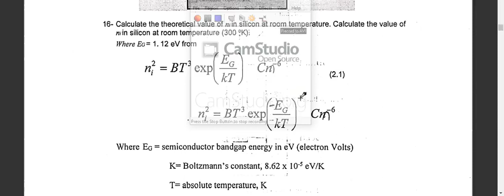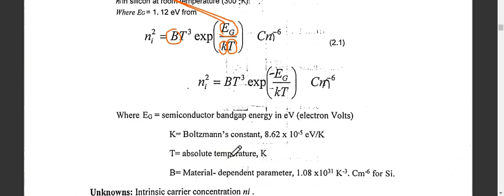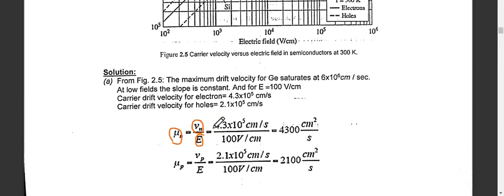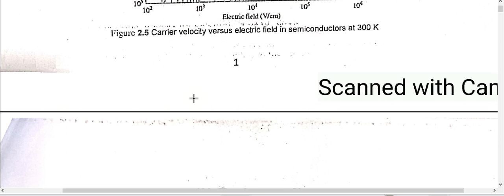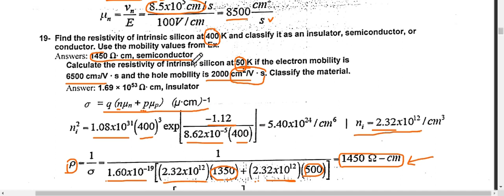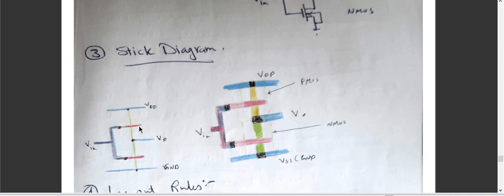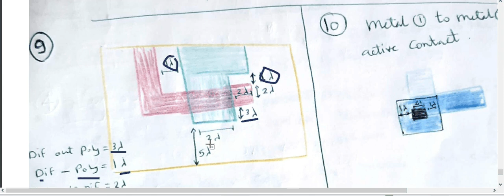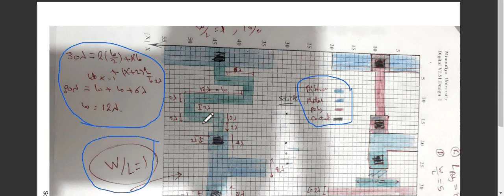VLSI 2021 sheet 1 video 3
sheet 1 from 13 to 19